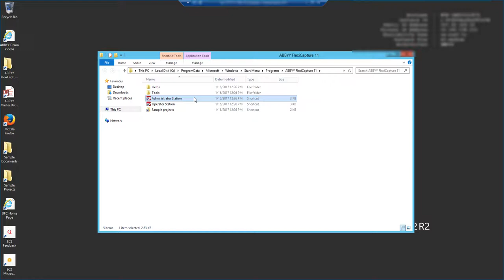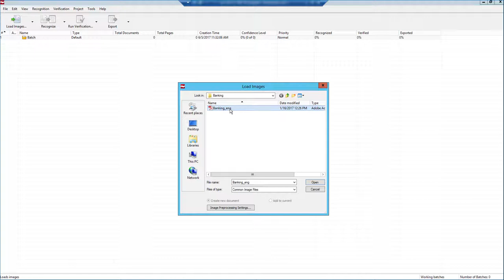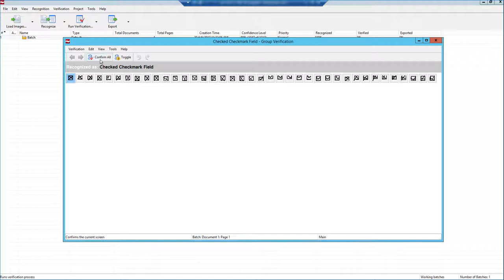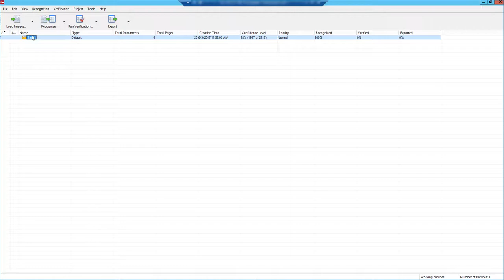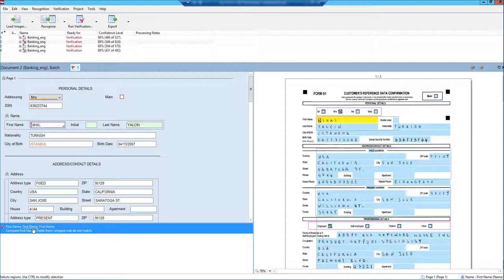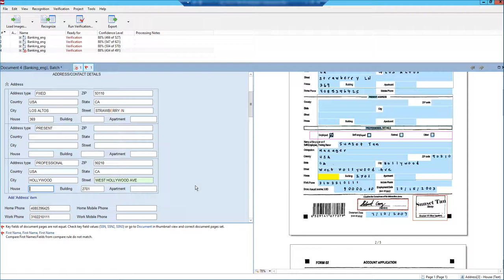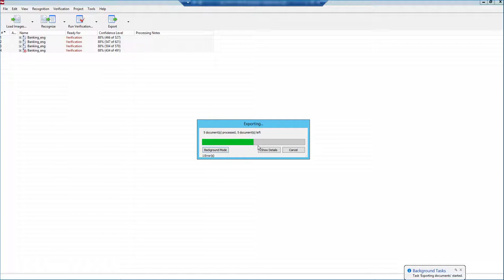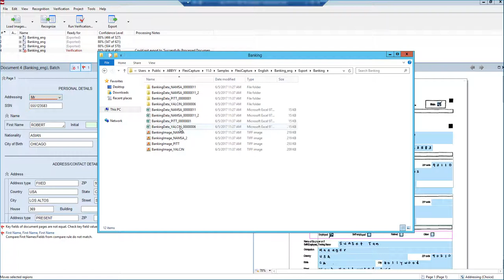ABBYY FlexiCapture Standalone User Experience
Learn about ABBYY FlexiCapture's stand alone version in this video by Travis Spangler. FlexiCapture Standalone is a solution for document capture for smaller firms or low volume users without the need for a web-based application.

To find out more about UFC, Inc and the ABBYY FlexiCapture software please visit our